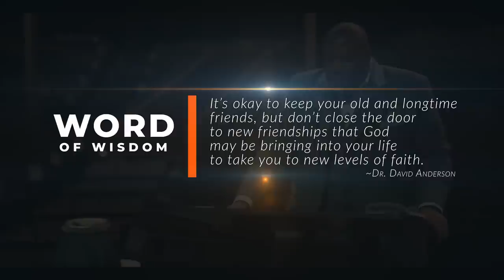The Art of Sharpening Others – Full Service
Yahweh, You keep Your promises!  Dr. David Anderson encourages believers to have people around us that help us sharpen our spiritual growth while warning us about the kinds of people who want to steal our peace, integrity, and esteem. Discover the benefits of spiritual friendships in this compelling sermon.